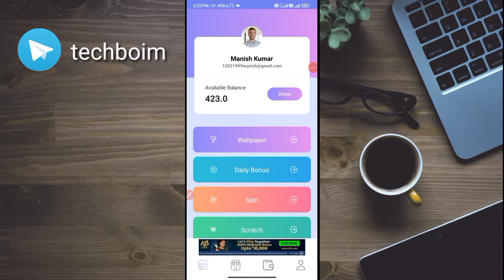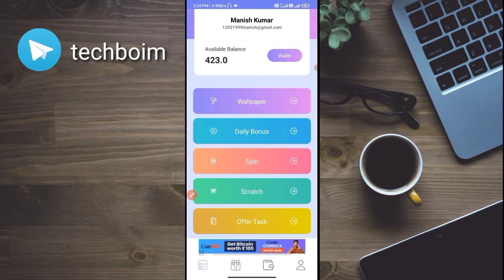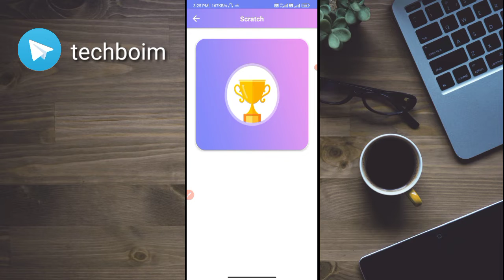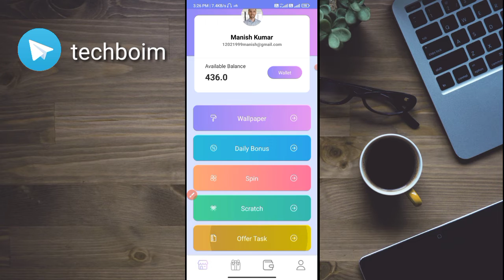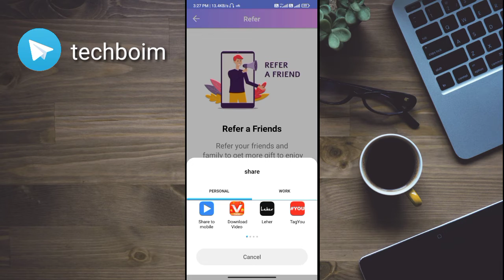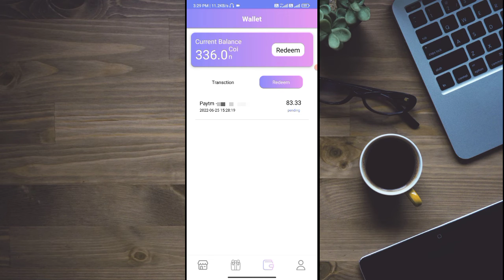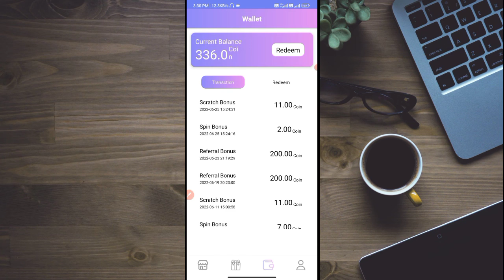🔥2022 New Earning App | Earn Money Online Without Investment | Computer Gallery App Refer and Earn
Best Refer and Earn App 2022 Today| New Earning App 2022 | Earn Money Online Without Investment | Earn Daily Free PayTM Cash Without Investment | Computer Gallery App Refer and Earn

paytm cash
paytm
cash
earning
apps
earning apps
best paytm cash earning app
earning app
earning apps
new
paytm

1. EARN ₹1000 DAILY PAYTM CASH PLAYING GAMES
2. EASY WAY TO EARN MONEY ONLINE IN 2021 GAMES
3. HOW TO MAKE MONEY ONLINE 2022
4. best earning apps for android 2022
5. best earning apps 2022
6. best paytm cash earning apps
7. paytm cash kaise kamaye
8. earn paytm cash
9. play games and earn paytm cash money online
10. games khel kar paise kaise kamaye